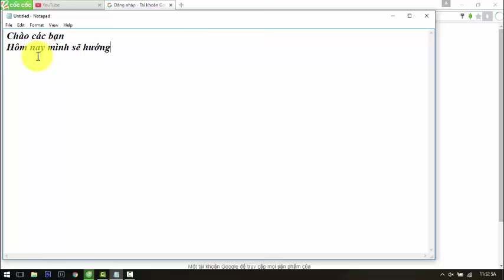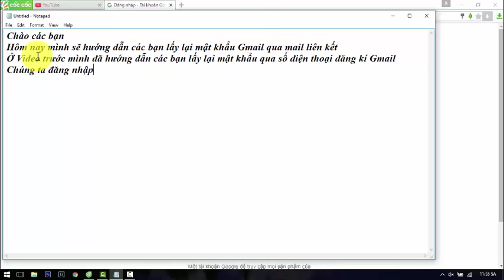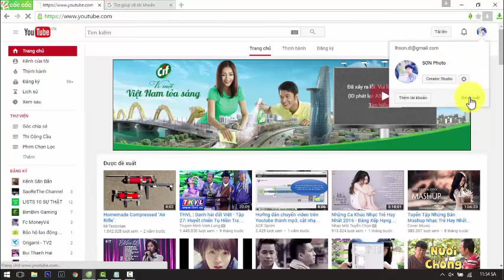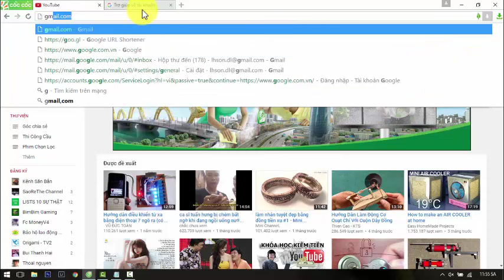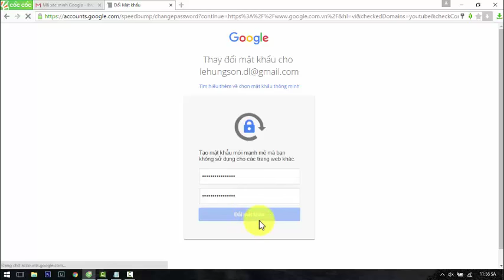Hướng Dẫn Lấy Lại Mật Khẩu Gmail Từ Gmail Liên Kết